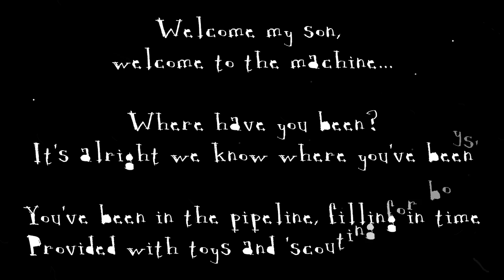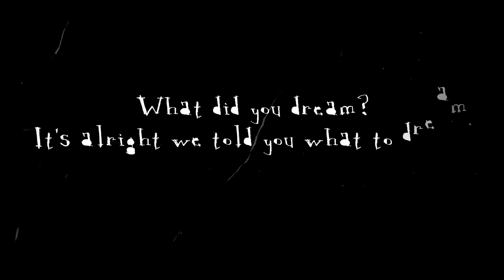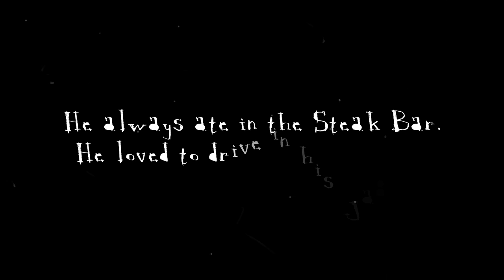Finger Eleven - Welcome To The Machine - Pink Floyd Cover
Finger Eleven Perform a cover of Pink Floyd's Welcome To The Machine...
Performed live on December 16, 2004 at Big Bucks Mountain Lodge in Burlington, Ontario, Canada..